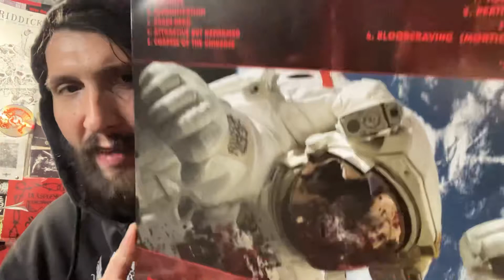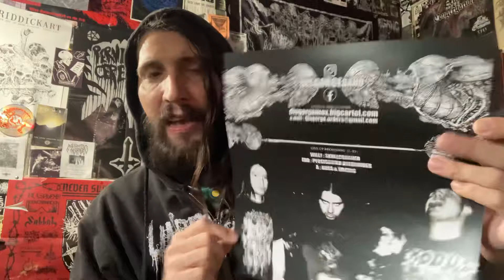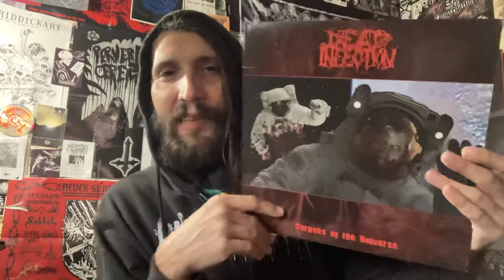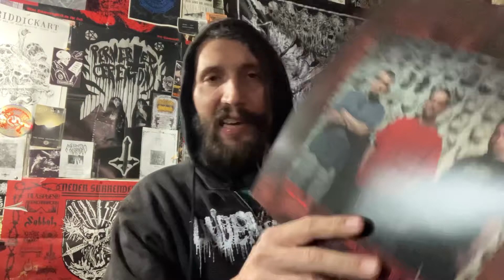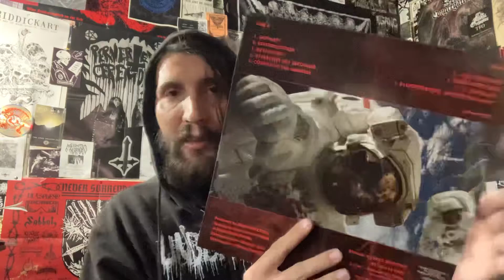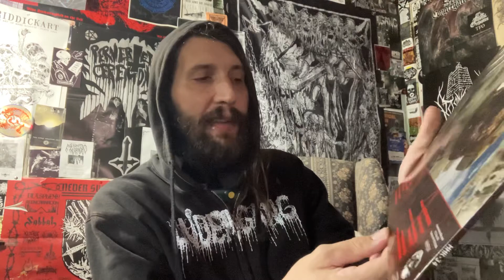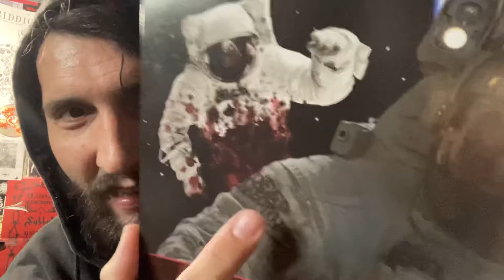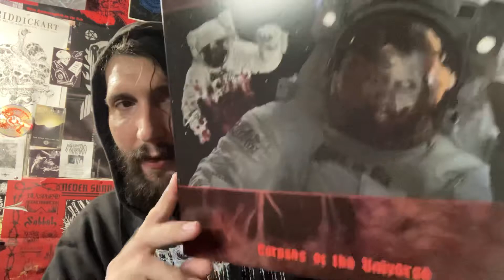Vital Vinyl Vlog: Dead Infection-Corpses Of The Universe EP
9 TRACKS OF CRUSHING GORE METAL FROM THE POLISH MASTERS OF ALL THINGS GROSS… “DEAD INFECTION-CORPSES OF THE UNIVERSE” IS A SAVAGE TASTE OF GORE SOAKED SONIC POISON!!

“Poland's gore masters are back with a new EP! Originally intended to be a split with MORTICIAN (US), they decided to put out the material as a stand alone release. Marking the first time since "Surgical Disembowelment" that the band has used actual lyrics in the songs, "Corpses of the Universe" shows signs of DEAD INFECTION shaking things up with their goregrind platters, while still serving that unmistakable bass-heavy distortion-soaked sound that goregrind fans the world over hunger for!”

Dead Infection-Corpses Of The Universe EP